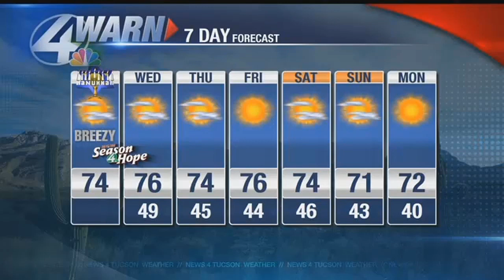Jeff's Tuesday forecast